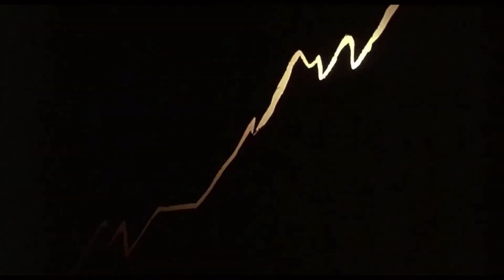Troll 2 Fantasy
Here it is, my Troll 2 Fantasy! Enjoy~

The sprites and backgrounds used/edited were provided by The Spriters Resource, which came from Final Fantasy 6. The Final Fantasy 6 music and sfx belong to Square Enix. Troll 2 belongs to Filmirage